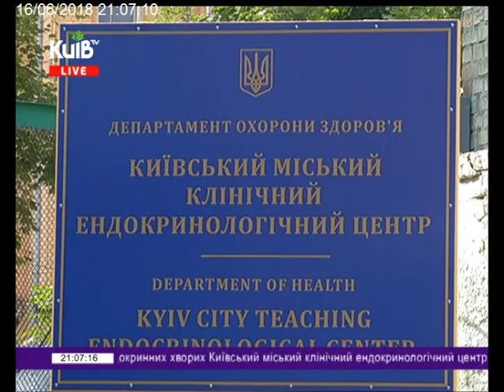16.06.18 Столичні телевізійні новини 21.00